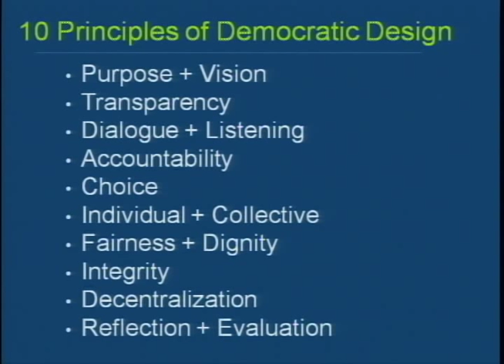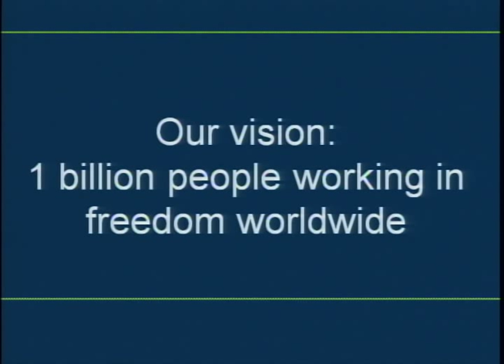TEDxMadtown - Traci Fenton - WorldBlu, Democratic Workplaces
Traci Fenton is the Founder + CEO of WorldBlu, which promotes democracy in
companies and organizations around the globe. Traci discusses the broken
"command and control" model of business and explains the 10 principles of
organizational democracy at work in companies such as Zappos, Groupon,
DaVita and more. When businesses are centered on these ideals, a more
productive and innovative corporate environment that values employee voice,
transparency and full engagement, is created.